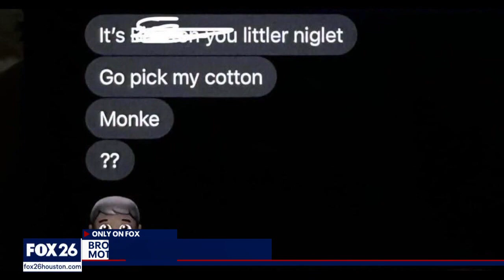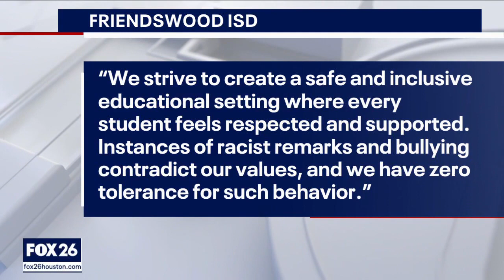Friendswood mom says her son has been receiving racist messages, threats for months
In a statement, Friendswood ISD said in part, “we strive to create a safe and inclusive educational setting where every student feels respected and supported. Instances of racist remarks and bullying contradict our values, and we have zero tolerance for such behavior.”